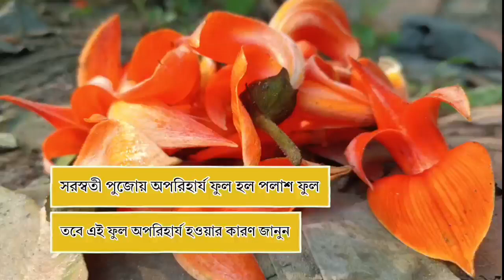Saraswati Puja: এই ফুল ছাড়া দেবী সরস্বতীর পুজো সম্পন্নই হয়না! জানুন আসল কারণ Saraswati | History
প্রাচীণ কাল থেকেই সরস্বতী পুজোয় পলাশ ফুলের ব্যবহার হয়ে আসছে। তবে এই সরস্বতী পুজোর আরেক নাম 'বসন্ত পঞ্চমী'। মূলত বসন্ত কালেই হয় এই পুজোর তিথি। তাই এর এই নাম।